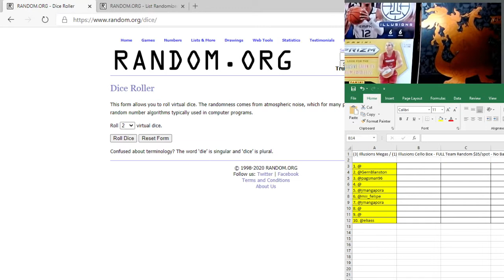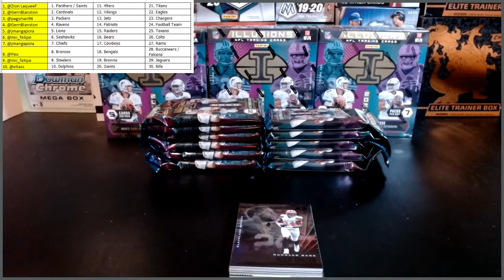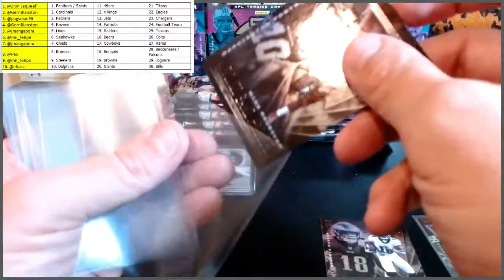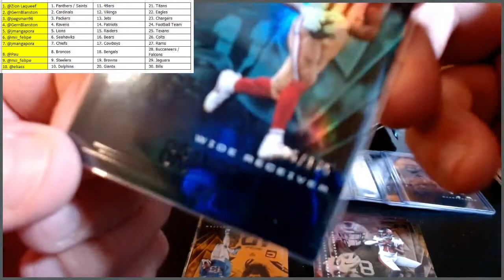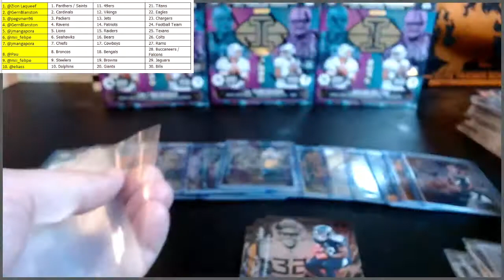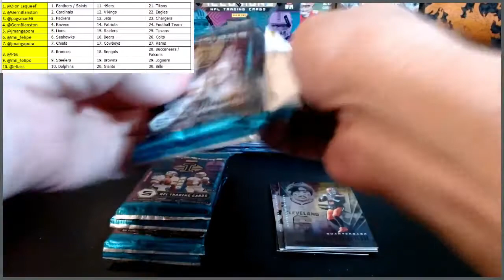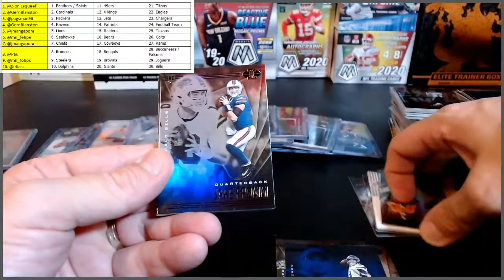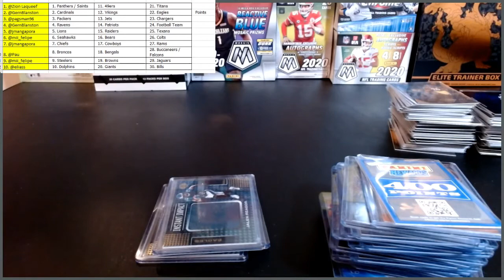Illusions Football Mega/Fatpack Mixer